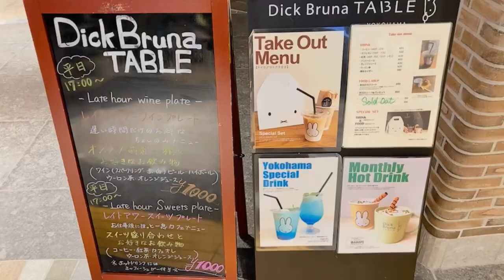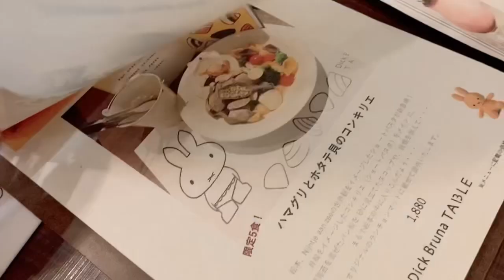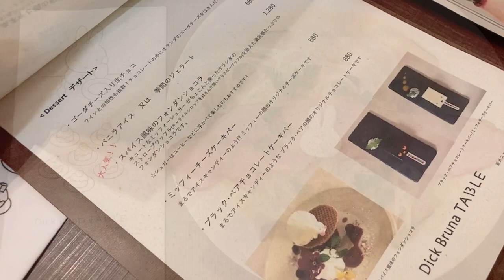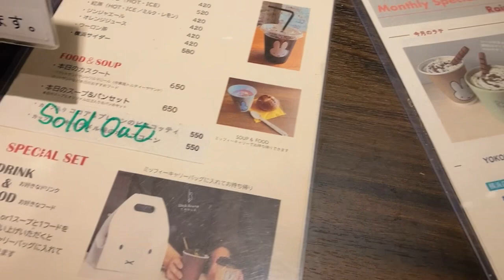【Vlog】ゆみろー、Dick Bruna TABLEさんへミッフィーちゃんに会いに行く！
こんにちは！
ゆみろーこと声優の山崎佑美です。

少し遅くなってしまいましたがあけましておめでとうございます🎍✨
2023年は卯年ということでゆみろーの大好きなミッフィーちゃんのカフェに行ってきました！
少し大人っぽい雰囲気の店内なので、デートとかにもぴったりなお店でした☺️
さてさて、何人のミッフィーちゃんに会えるかな？？(・×・)

◆出演
山崎佑美

◆効果・素材使用元
OKUMOTO様